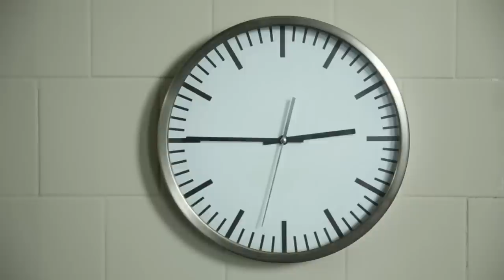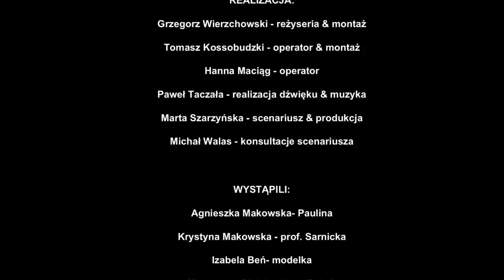Nie przepraszamy za zwłoki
Film nakręcony w ramach 48h film project. Gatunek: czarna komedia.